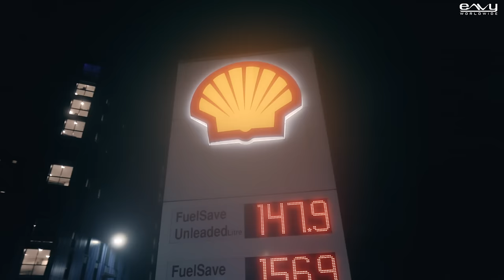GULAB (OFFICIAL VIDEO) | KHUSHI | YXNG SXNGH | LATEST PUNJABI SONG 2024 | NEW PUNJABI SONG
Envy Worldwide Presents “Gulab” by Khushi and YXNG SXNGH. The lyrics are penned by D Simer.

Title: Gulab
Singer: Khushi
Lyrics/Composer: D Simer
Mixing & Mastering: Suki Chand
Poster: Dhiman Productions
PR: Nisha Sahdev
Label: Envy Worldwide
Video Director: YXNG SXNGH
DOP: New Lion Films
MUA: Kiran
Online Promotion: Finegold Entertainment
Special Thanks: Juss Musik & Birmingham Car Hire